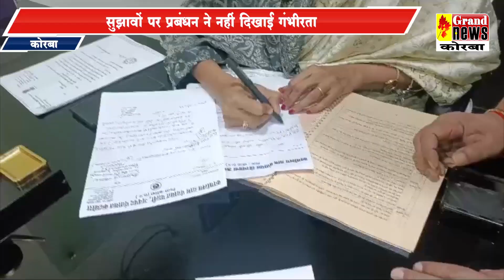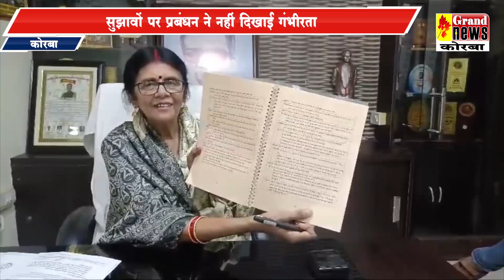रेल प्रबंधन के खिलाफ सांसद ने खोला मोर्चा,सुझावों पर प्रबंधन ने नहीं दिखाई गंभीरता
KORBA : रेल प्रबंधन के खिलाफ सांसद ने खोला मोर्चा,सुझावों पर प्रबंधन ने नहीं दिखाई गंभीरता,प्रबंधन के खिलाफ मोर्चा खोलने की तैयारी

आम जनता के हित में रेलवे अगर जल्द कोई ठोस कदम नहीं उठाता तो आने वाले समय में रेलवे के खिलाफ बड़ा आंदोलन हो सकता है। कोरबा सांसद ज्योत्सना महंत ने खुद यह बात कही है। यात्री गाड़ियों को बंद कर रेलवे जिस तरह से केवल और केवल माल ढुलाई को तवज्जो दे रहा है उससे कोरबा सांसद के साथ-साथ प्रदेश के दूसरे सांसद भी काफी नाराज है,जो पिछले दिनो बिलासपुर में आयोजित बैठक के दौरान साफ-साफ नजर आया,जहां रेल अधिकारियों ने सांसदो के सुझाव को ना केवल ठुकराया बल्की भ्रामक जानकारियां भी दी। कोरबा सांसद ने कहा,कि कोरबा के साथ ही दूसरे जिलों की रेल सुविधाओं को लेकर उन्होंने ससंद के सत्र में आवाज उठाई,रेलमंत्री से मिलकर मांग पत्र सौंपा लेकिन मांगो को दरकिनार कर दिया गया।